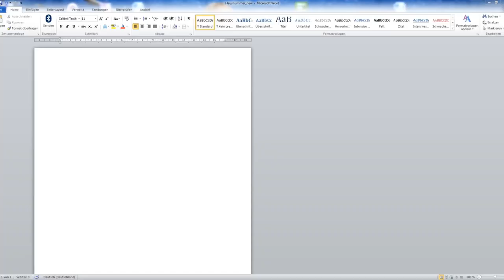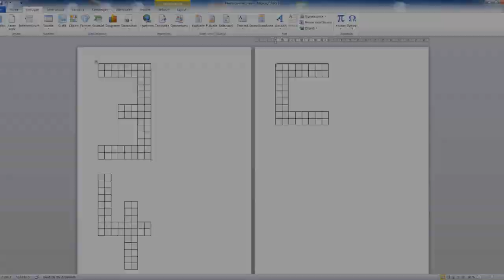House Number Sign Ideas | DIY House Number Plate | House Number Idea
How to make a House Number Plate with a unique look. A lot of DIY house number sign ideas out there. This House number Sign idea is a recommendation of a friend of mine that made the same House Number Sign.
For more infos about this project and how to make a house number sign or a house number plate please feel free to write me a comment or an email (my contact email you can find it in the about section from LIVIU’s DIY WORKSHOP).

USED MATERIALS:
Screws (around 228 Pcs.)

00:00 - Intro
00:04 - The wood that I have used
01:52 - Paint/Coating the Wood
02:58 - Measuring the screws
03:29 - Template for the screws on PC
05:19 - Putting the screws in place